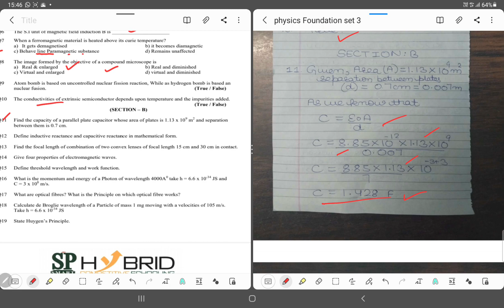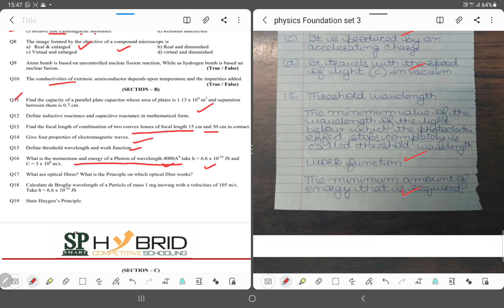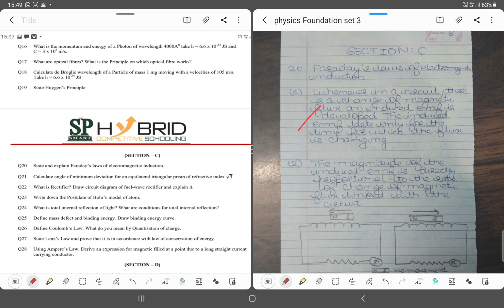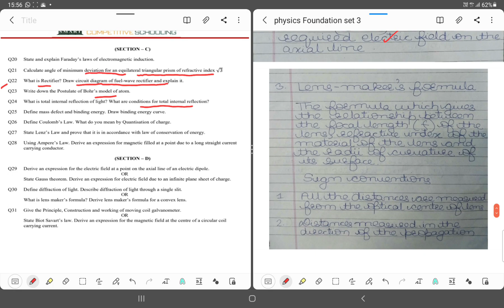22 February 2024